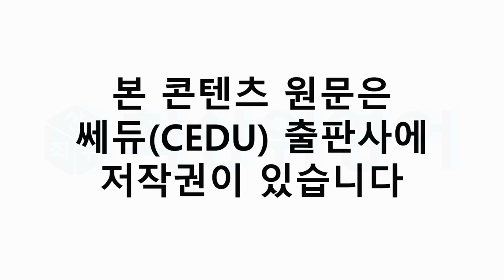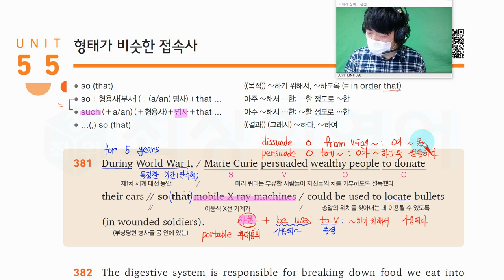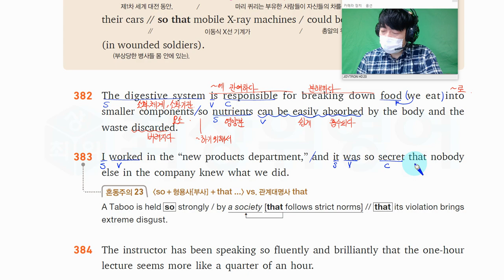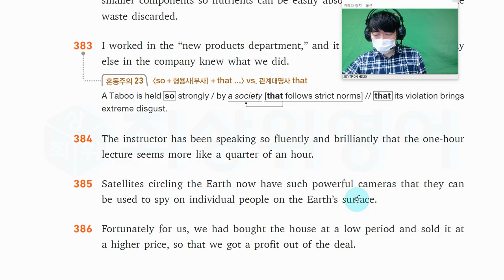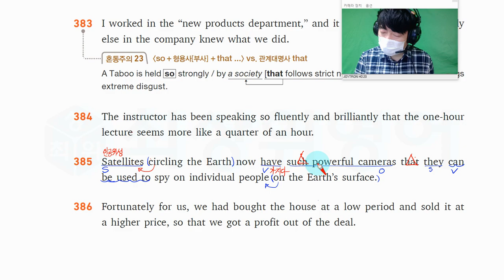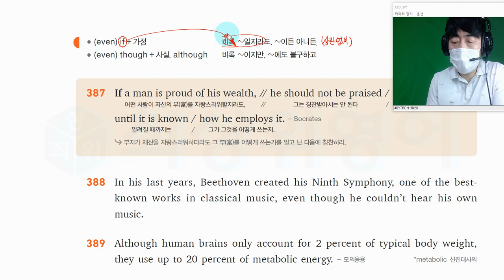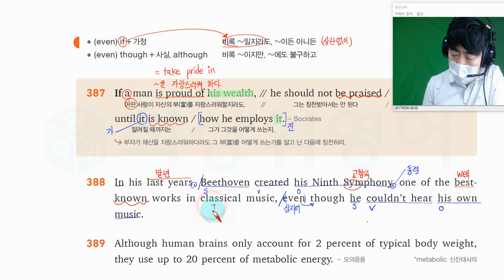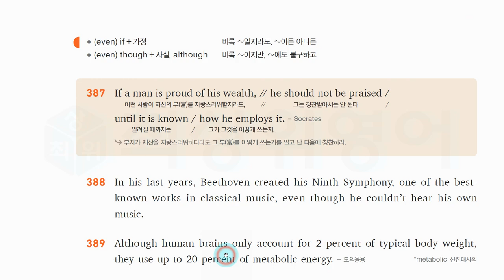H 천일문 핵심 9 55 형태가 비슷한 접속사, 쎄듀CEDU 제공